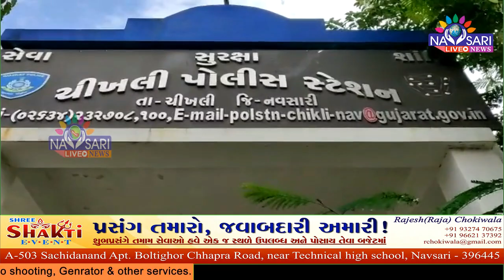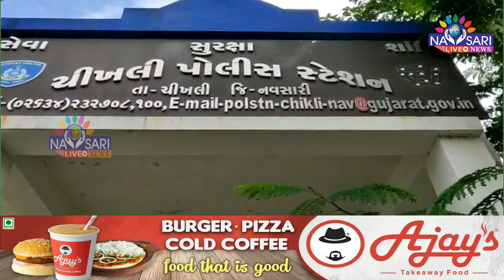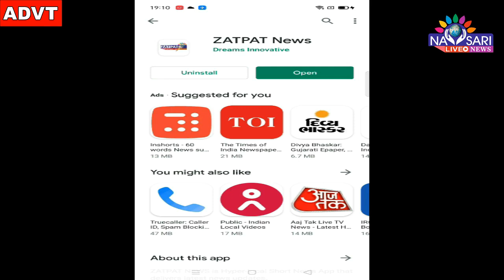Navsari live :-Special report on various offence committed in Navsari. Date:- 04-08-2021